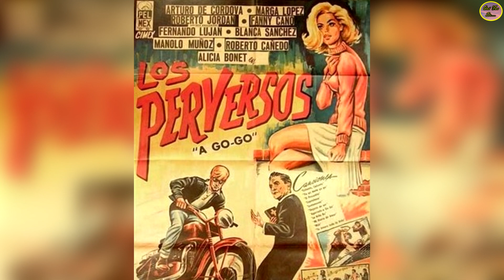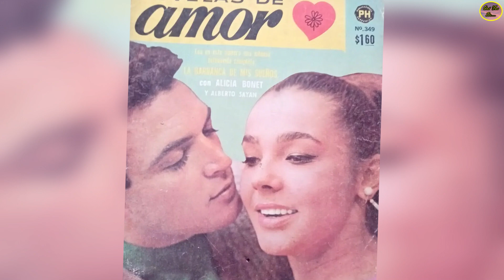QUÉ FUE DE…ALICIA BONET, BELLA ACTRIZ QUE SE ALEJÓ DE LAS CÁMARAS POR ESTA TERR1BLE TR4GEDIA